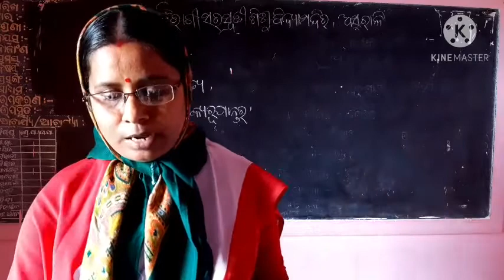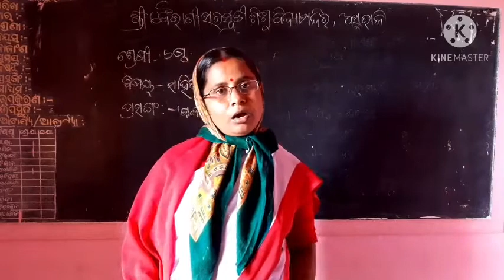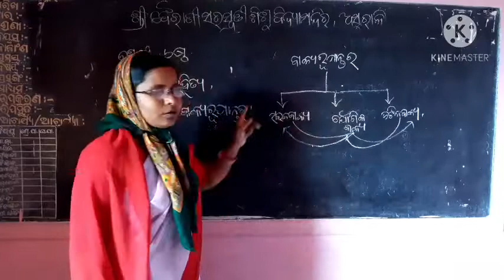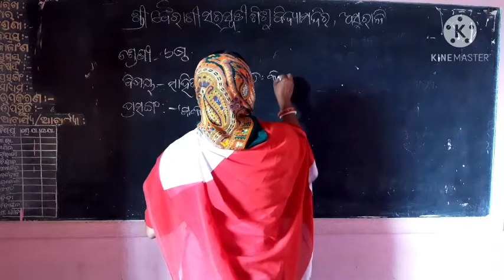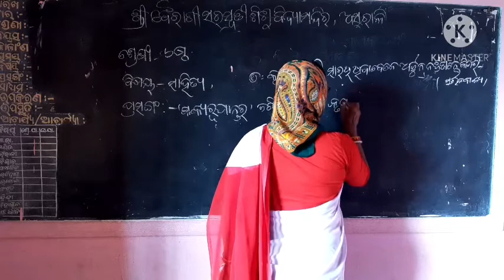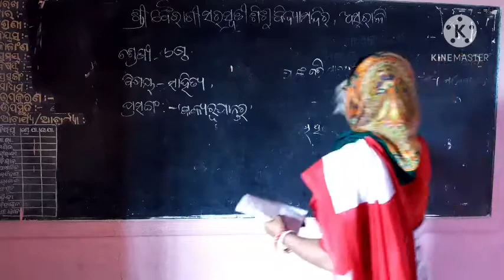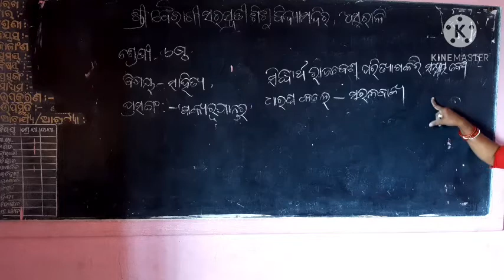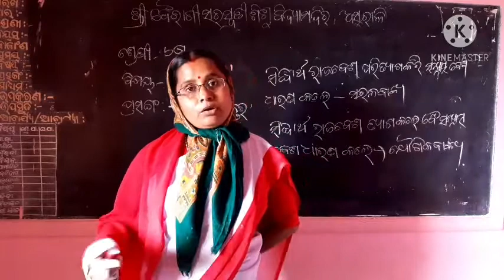ସାହିତ୍ୟ (ଷଷ୍ଠ ଶ୍ରେଣୀ) ସୌଭାଗିନୀ ଧୂପାଳ